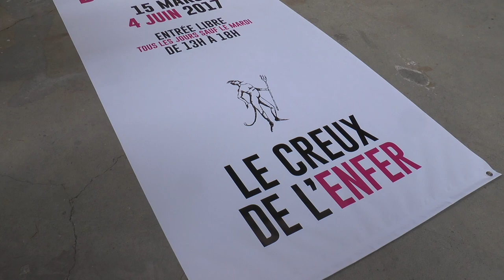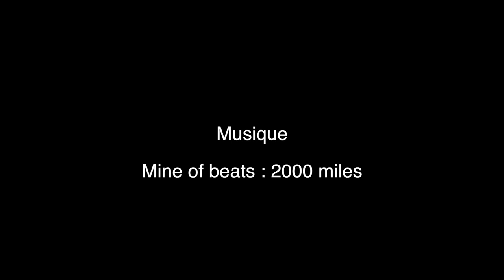Les Enfants du Sabbat 18ème édition Pésentation de l'expo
18 ème édition des Enfants du Sabbat. Les élèves diplomés des écoles supérieur d'art de Clermont Ferrand et Lyon exposent au centre d'art contemporain du creux de l'enfer à Thiers